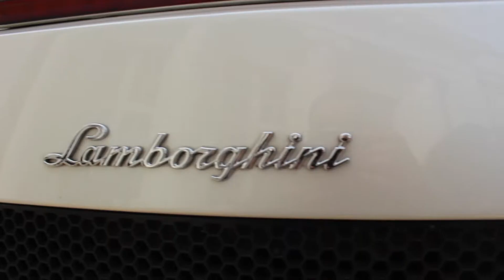Supercar Saturday At Hylands House Charity Event - Lambos, Ferrari's, GTR's, Ford GT + More!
This was another fantastic day out, loads of cars and people together for a good cause, for £30 you can choose a supercar to go out in and all the money went to the Rhys Daniel Trust Charity.